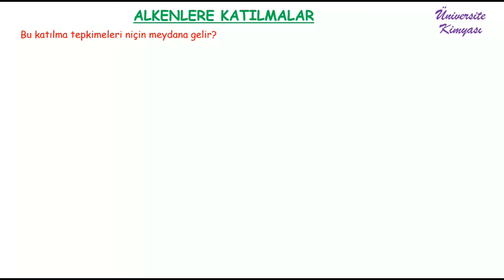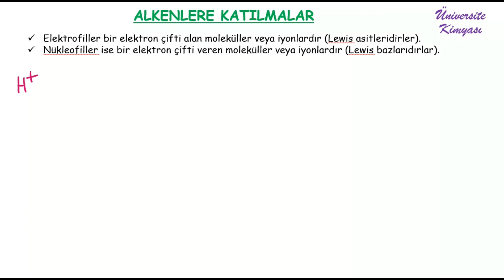ORGANİK KİMYA | Alkenlere Katılmalar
Alkenlere Katılmalar (Addition Reactions of Alkenes).
1. Alkil halojenür, su ve halojen katılması (Addition of alkyl halide, water and halogene).
2. Alkenlere neden katılma meydana gelir? (Why the addition reactions occur?)
3. Elektrofil, nükleofil (electrophile, nucleophile).